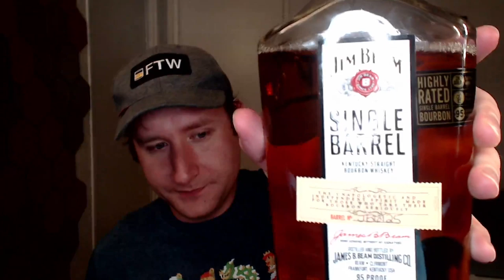SUPER BEAM BROS. - Booker's, Baker's, and Beam - Retro Gaming Stream!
Pairing classic Jim Beam bourbons with Super Mario Bros! Tonight we'll be tasting Booker's 2020-01, Baker's Single Barrel, and Jim Beam Single Barrel.